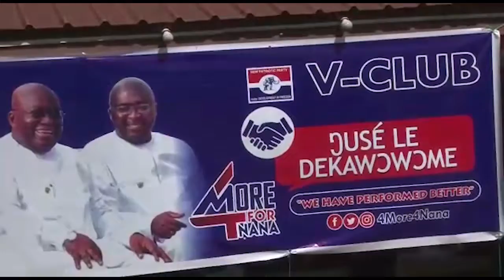ASHAIMAN: SAM OKUDZETO URGES VOLTARIANS TO SHUN AWAY FROM “ NDC WORLD BANK” TAG